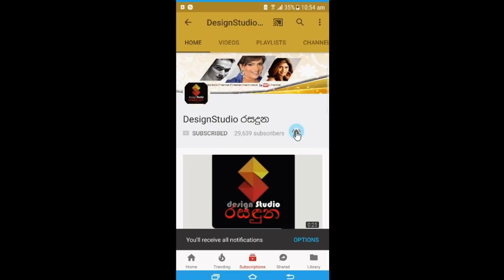විවාහක පිරිමින්ට ආකර්ෂණය වන කාන්තාවෝ මේ රටේ ඉන්නවා "ශිහාන් මිහිරංග"